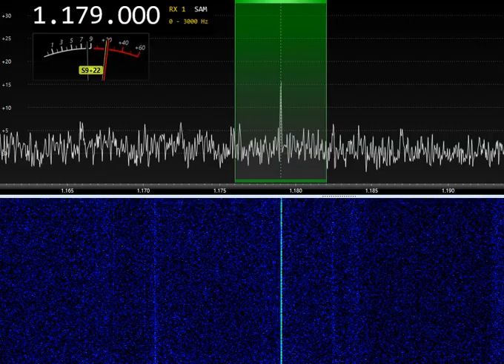1179kHz Asia on sunset 12:29 24-DEC-2022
1179kHz Asia on sunset 12:29 24-DEC-2022